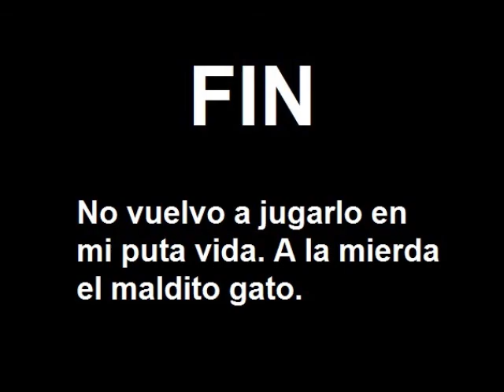Frikycom juega... Syobon Action (Gato Bros)